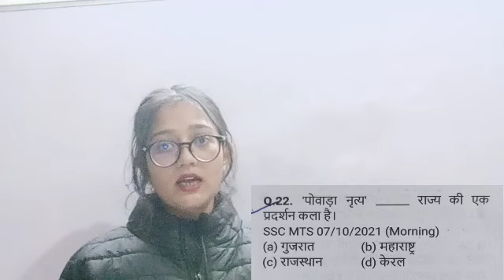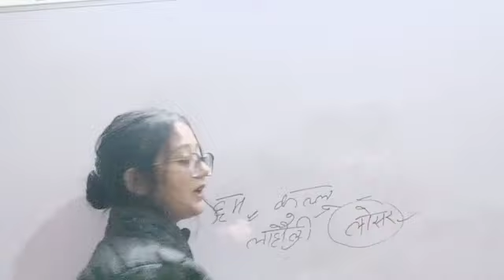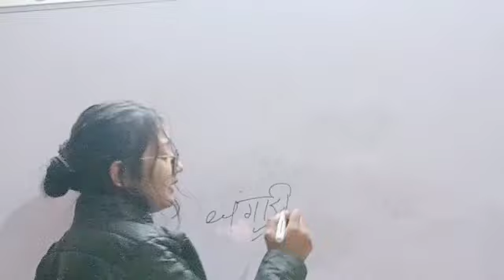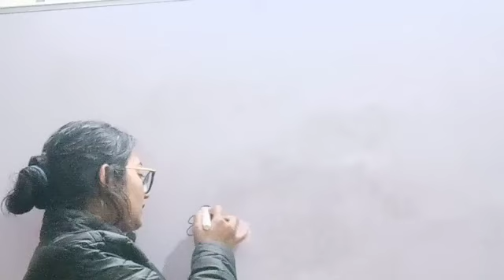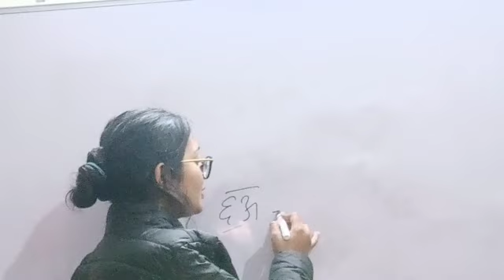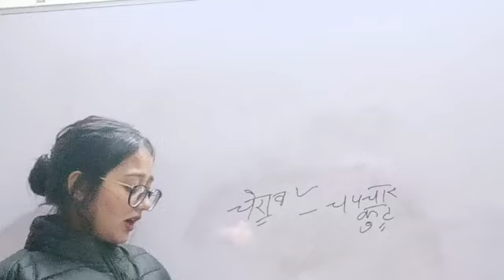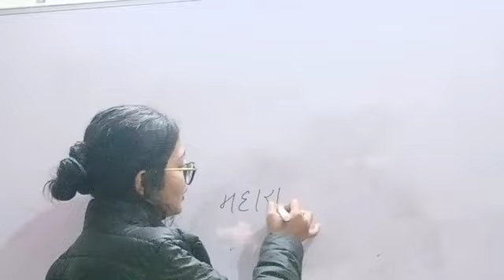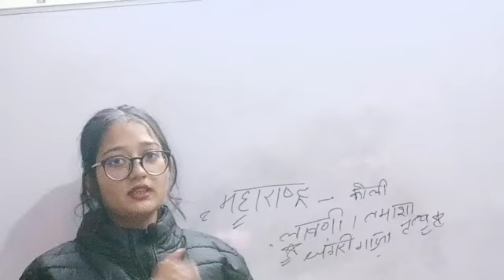Static gk most important topic!! नृत्य शैली!!For ssc exams !!for ssc mts!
नृत्य for ssc exams!
नृत्य शैली for ssc mts !!
static gk important topic!!
very very important topic !!
this topic is also important for Delhi police constable!!